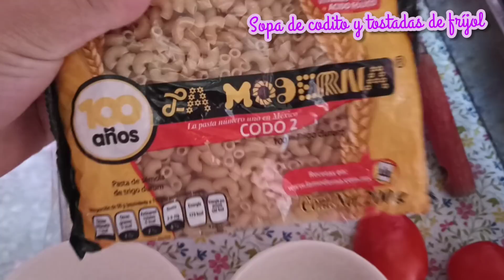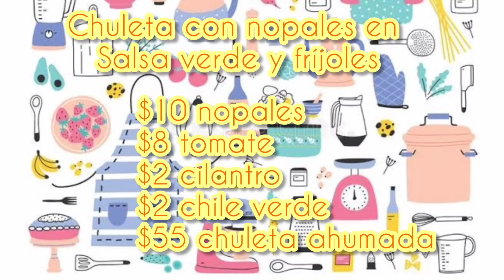menúsemanal para 4 personas o más 😉💕rendidor ✅ rico ✅ económico✅